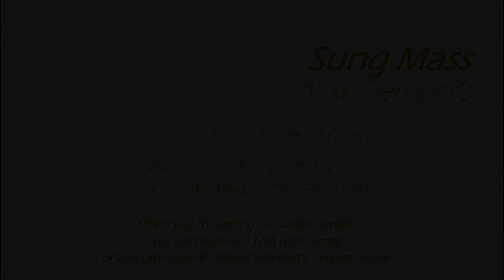3rd May 2020: Sung Mass at St Clement's (Easter III)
Mass at St Clement's Church, Bridge Street, Cambridge, UK. Held virtually via a live Zoom call.
Celebrant: Fr Robert van de Weyer
Preacher: The Revd Dr Cally Hammond